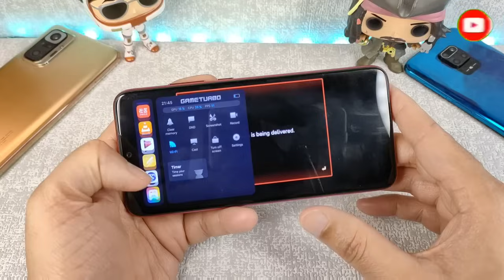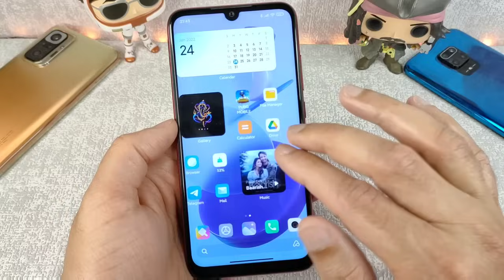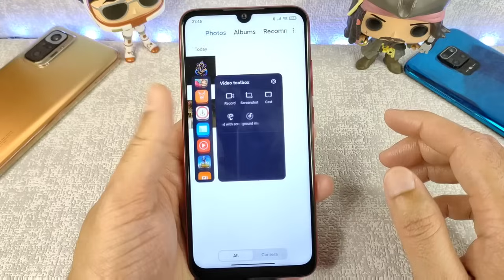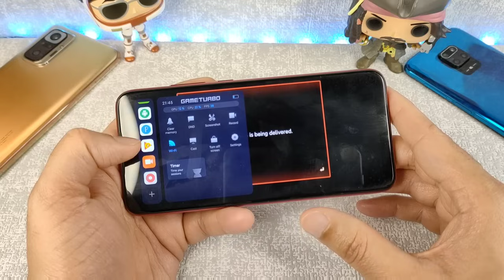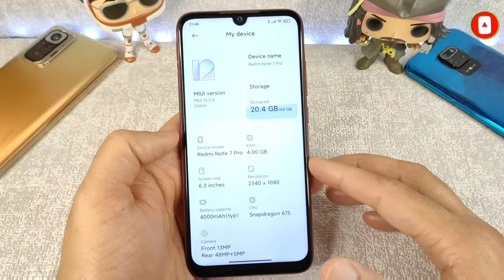Redmi Note 7 Pro New Update Miui 12.5.4.0 First Look | Redmi Note 7 Pro New Update Coming Soon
Only Install via twrp

As requested by some user

Redmi Note 7 Pro China Stable V12.5.4.0

00:00 Redmi note 7 pro new update